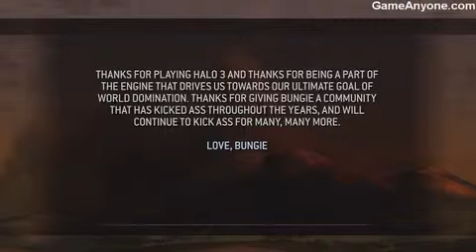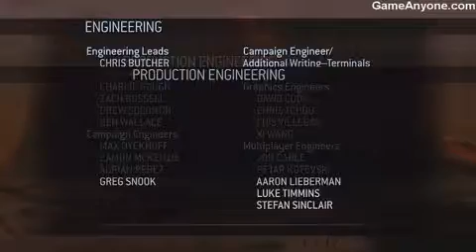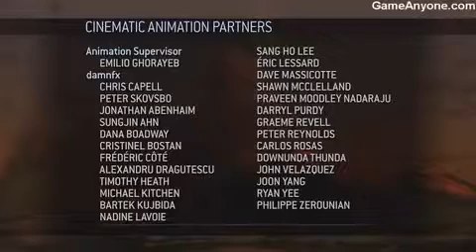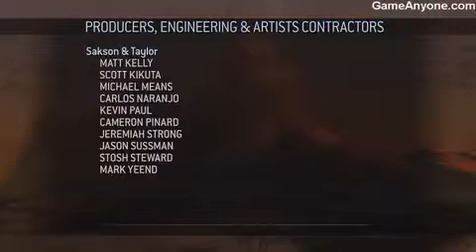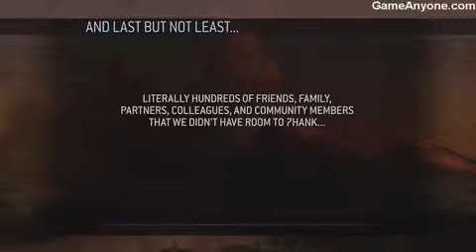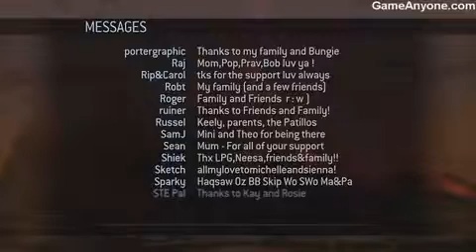Halo 3 End Credits